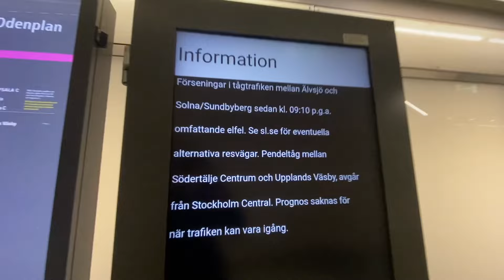Kaos på Pendeltåget pga Elfel!